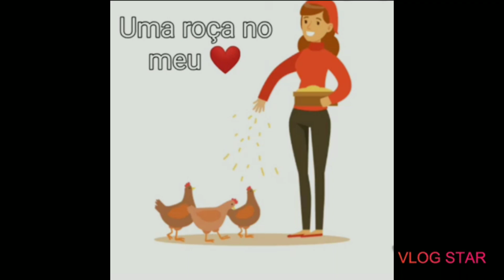400 inscritos 🙏🏽🤩 venha conhecer nossa história!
Intenção: Trazer pra vocês um pouco do meu convívio com a minha humilde criação de galinhas,patos, periquito, calopsita e pássaros.